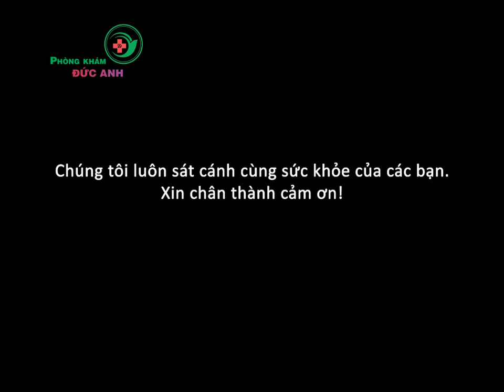Baby của mẹ Ngà 5/7/21